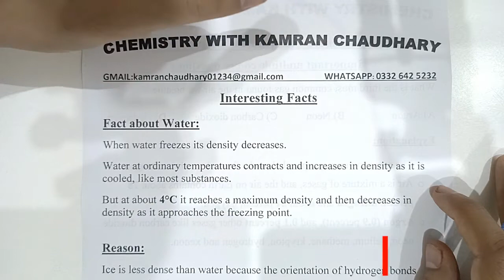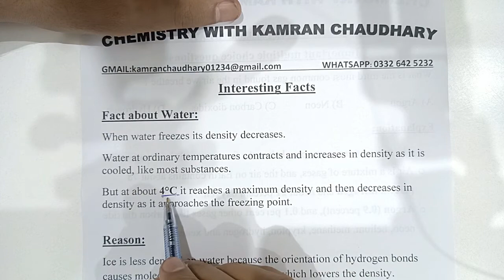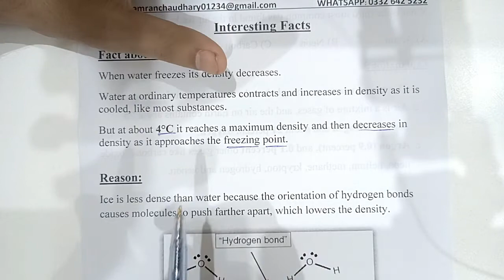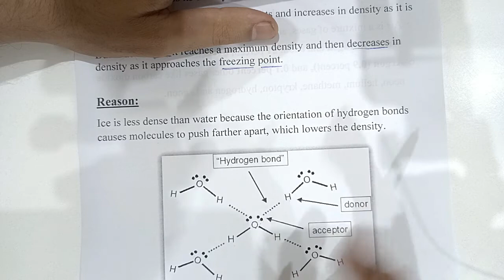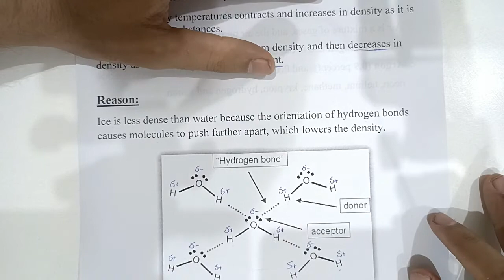interesting facts | chemistry | anomalous expansion of water in urdu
LINKS

kamran.chaudhary00